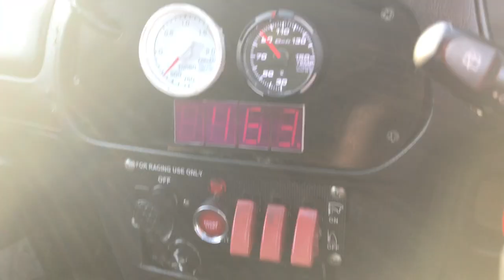Right Hand Drive Japanese Imported Mitsubishi EVO lancer Rally Car JDM from japan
performance coil packs for evo 4-8 for sale

1996 Mitsubishi EVO Lancer GSR, EVOLUTION 4, IV TURBO 4G63, 2.0L Dual over head cams, 285HP, All Wheel drive, alloy wheels 17", new ZR rated tires, upgraded gauges, upgraded suspension, strut bars, momo race wheel, Recaro interior, A/M exhaust system, A/M aluminum rear wing, full black trim ground effects, fiberglass hood with pins, exhaust valve, greddy gauges, Sabelt drivers side seat belt harness, alloy shifter, white faced cluster gauge, intercooler sprayer,  Carpets and rear seats have been removed. CD stereo head unit, front and rear tower braces. $6,950 CDN